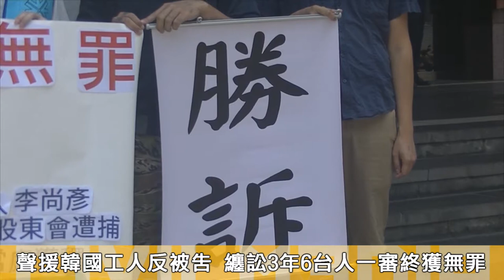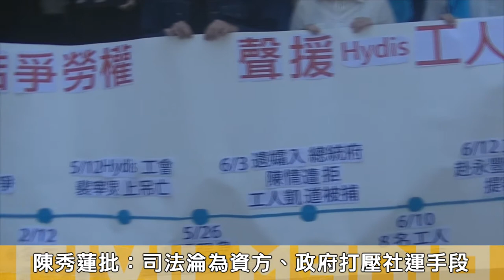20180426 聲援 Hydis工人反遭起訴 6台人一審無罪、盼檢方勿上訴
2015年韓國Hydis關廠工人來台抗爭，其中多位台灣聲援者遭檢方包裹式起訴。其中6位遭訴的聲援者，4月26日台北地方法院一審宣判全數無罪。台灣人權促進會等團體於宣判後表示，希望檢方不要再上訴、浪費社會資源，而移民署也應解除對Hydis韓國工人的禁止入國處分。